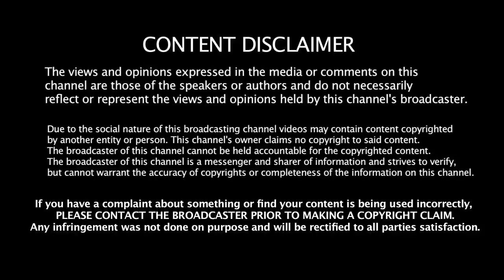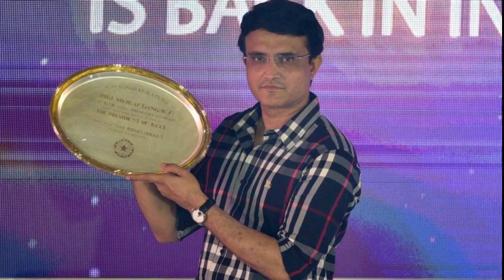இந்திய அணியின் Dangerous - ஆன Top 5 Left Hand Power Hitters | Ganguly | Yuvraj Singh | Raina